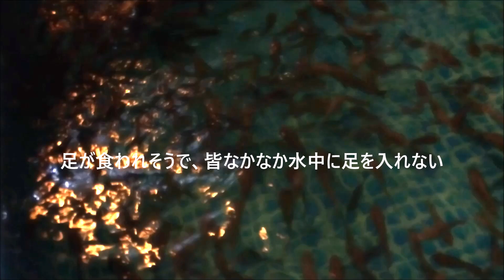【 KL 】セントラルマーケット内の足の掃除をする魚が成長し続けている件 (1:37)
『 格安！海外周遊個人旅行の作り方 - アジア編 - 』